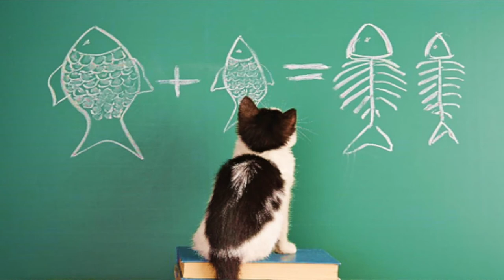Live and Learn: For the Love of Animals